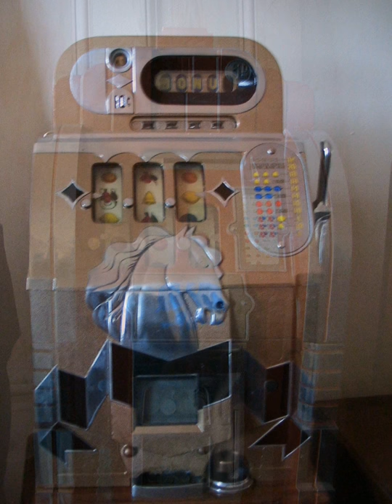My Old Slotties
In order is:

Jennings Little Duke (circa 1934)
Mills Extraordinary Silent Bell (1933 world's fair)
Mills Horsehead Bonus (1937)
Jennings Governor (1950's/60's)
Bryans 12-Pay Clock (1950's/60's)
Ruffler & Walker Giant Allwin Style 'Fill-em-up' (1960's)
Sega Diamond Star (1960's)